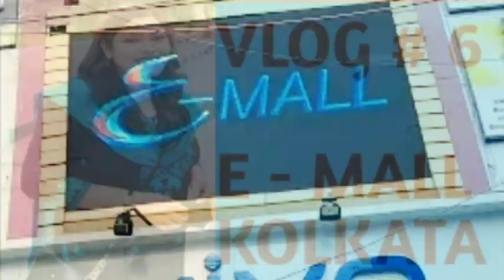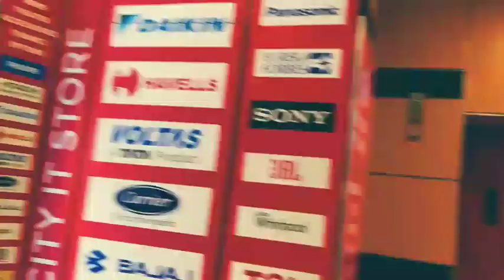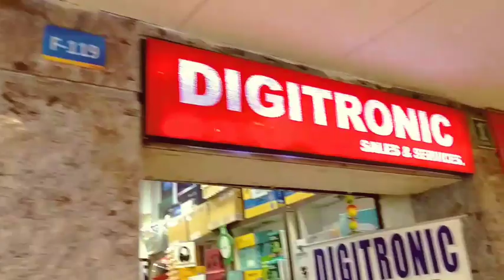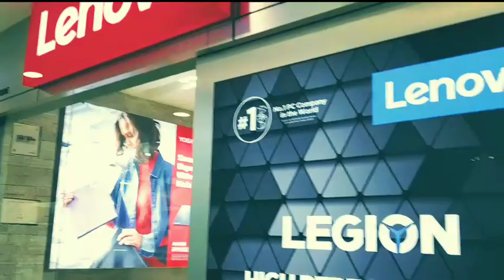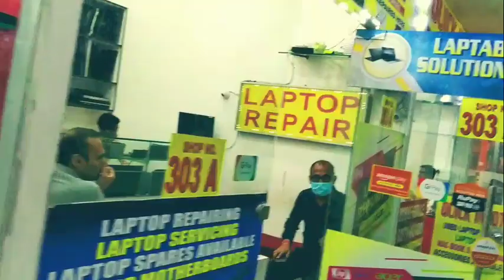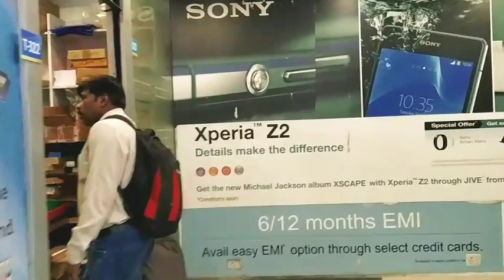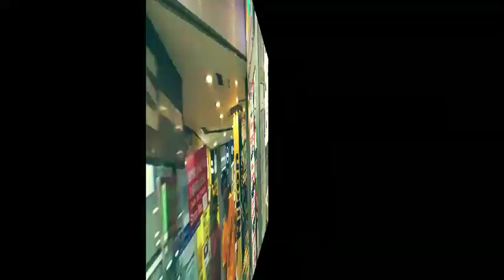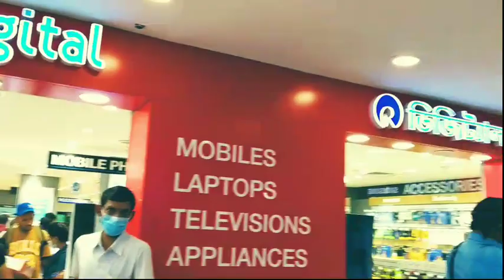My Vlog No # 6 E - Mall Kolkata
E - Mall, Kolkata address :-
6, Chittaranjan Ave, Esplanade, Chandni Chawk
Kolkata - 700072
Open, :- Everyday from 11 am to 9 pm.